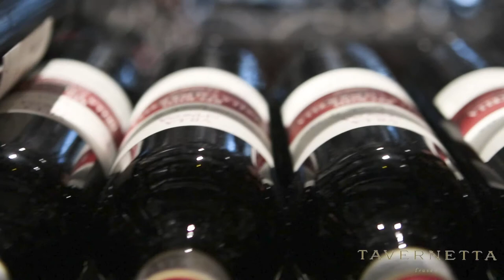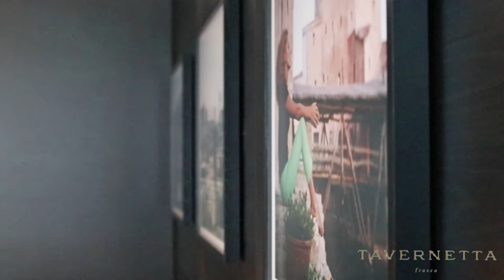Tavernetta Reopens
Get an inside look at one of Denvers most anticipated new restaurant  is all about. GM, Justin Williams, shows us around and shares some insight into what makes Tavernetta different from Fresca.

Original Music by:
Ryan Little